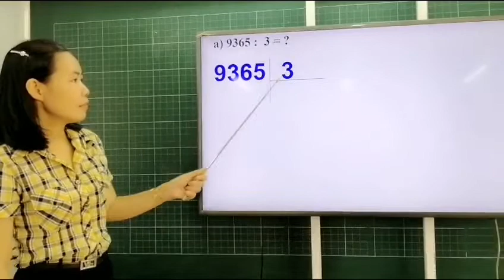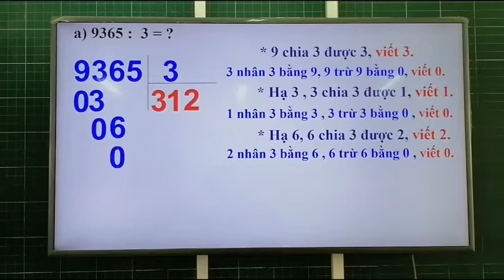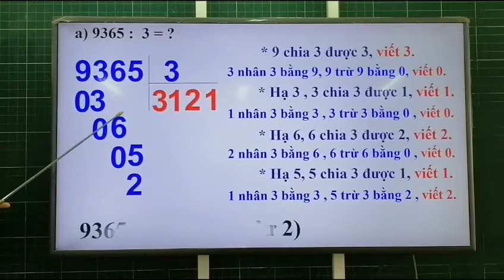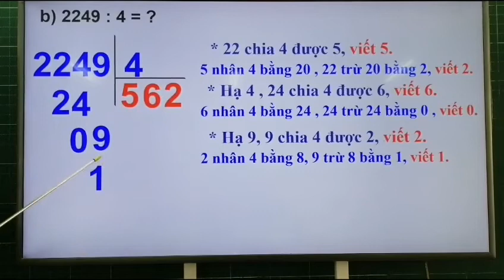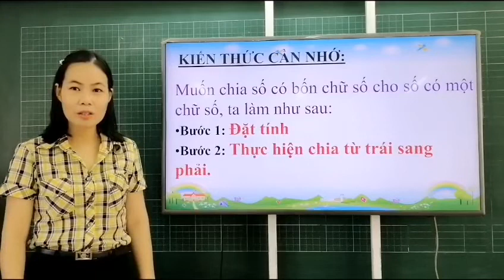Tuần 23: Ngày 1/4 Toán Lớp 3 Bài: Chia số có bốn chữ số cho số có một chữ số (tt)